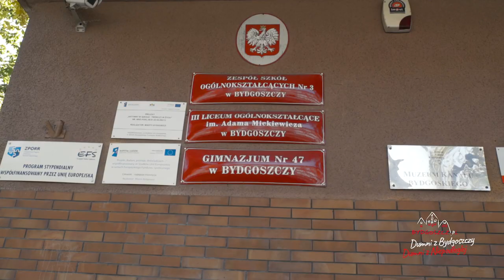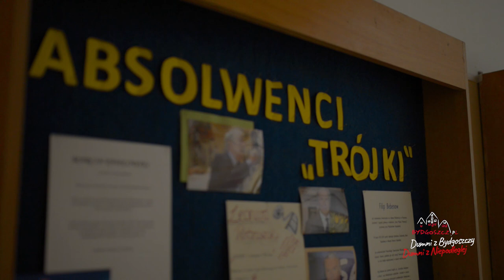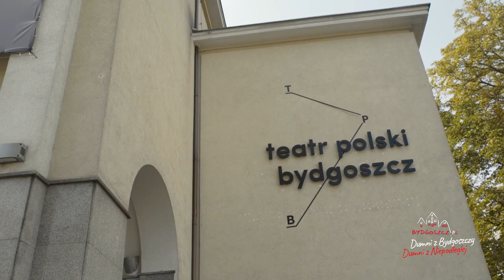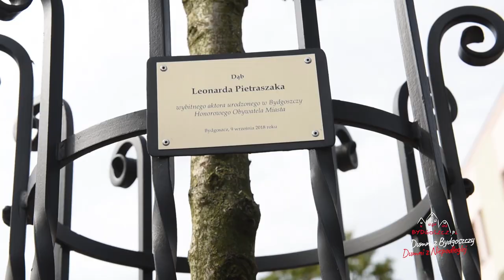Leonard Pietraszak - Honorowy Obywatel Bydgoszczy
Leonard Pietraszak, wybitny Bydgoszczanin, aktor, Honorowy Obywatel Bydgoszczy.

W stulecie odzyskania przez Polskę niepodległości, jesteśmy szczególnie dumni z dokonań, dzięki którym Bydgoszcz na stałe wpisała się na filmową mapę Polski.

To kolejny film z cyklu, w którym prezentujemy największych bohaterów związanych z Bydgoszczą. – Udostępnij!